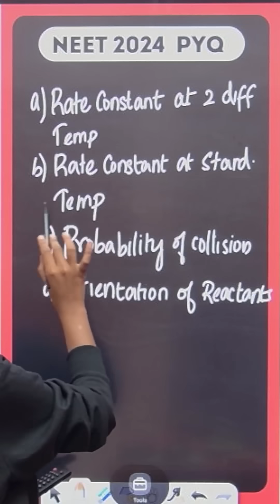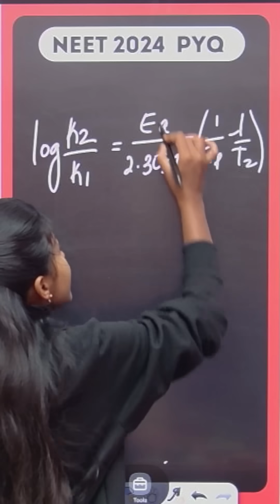Day 6 NEET Chemistry PYQ | NEET Chemistry Chapter Wise Weightage 🎯